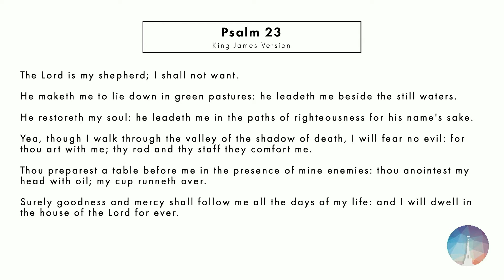Sermon Segment: “Comfort Me” - Rev. Dr. David Greenhaw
Sermon Segment from May 8th, 2022.

Introduction of Rev. Dr. Greenhaw - Rev. Dr. Dawson Taylor

If you are a member of Naples UCC, please be sure to fill out your 2022 Estimate of Giving

Please consider supporting the ministry of Naples UCC by donating